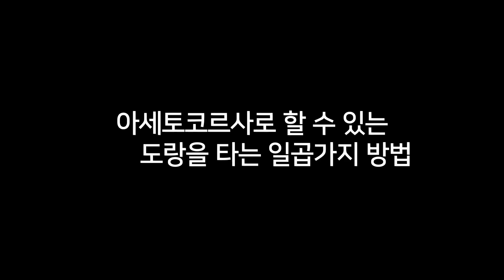아세토코르사로 따라해보는 이니셜D 테크닉